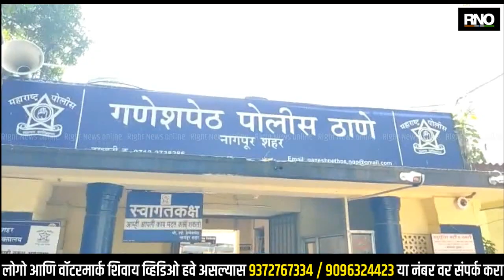NAGPUR | राहुल गांधी यांच्यावर कायद्याप्रमाणे योग्य ते गुन्हे दाखल झाले पाहिजेत - आमदार प्रवीण दटके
काँग्रेसचे नेते राहुल गांधी यांनी स्वातंत्र्यवीर सावरकर यांच्या बाबतीत जे भाष्य केले होते त्या वक्तव्याविरोधात   नागपुरातील भाजपा आणि भाजपा युवा मोर्चा आज नागपूरच्या गणेशपेठ पोलीस स्टेशन मध्ये तक्रार देण्यात आली.भाजपा कार्यक्रतानी मागणी केली आहे की गंभीर स्वरूपाचा गुन्हा दाखल झाला पाहिजे.ठाकरे गटांचे खासदार संजय राऊत बोले की भाजप स्वातंत्र्यवीर सावरकर यांचे राजकारण करत आहे ह्या वर भाजपचे आमदार प्रवीण दटकेनी प्रतिउत्तर देत बोले की एकीकडे सावरकर यांना भारतरत्न देण्याची मागणी करतात आणि दुसरीकडे त्यांचा युवानेते राहुल गांधीची गाळा भेट घेतात.

बाईट - प्रवीण दटके, भाजप आमदार व शहर अध्यक्ष नागपूर